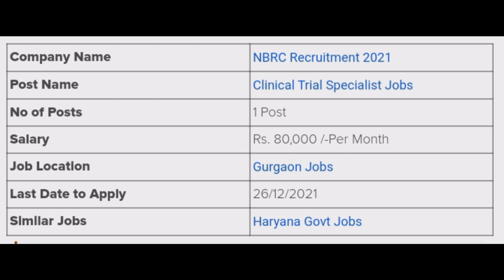NBRC Recruitment 2021 Specialist Government Jobs